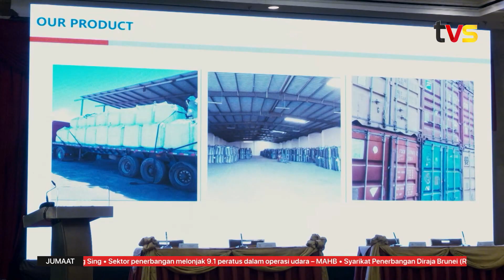Pembangunan kilang grafit, selaras komitmen kerajaan negeri | TVS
Premier Sarawak, Datuk Patinggi Tan Sri Abang Johari Tun Openg menyifatkan pembinaan kilang pengeluaran grafit di Bintulu adalah seiring dengan komitmen kerajaan negeri yang optimis memajukan komponen teknologi kimia bagi pengeluaran hidrogen di Sarawak.

Menurut beliau kerjasama antara SEDC Energy dan Gallois New Energy bagi tujuan terbabit amat bertepatan untuk Sarawak yang giat meneroka peluang dalam menyertai industri kenderaan elektrik (EV) sekali gus memacu pertumbuhan ekonomi negeri ini.